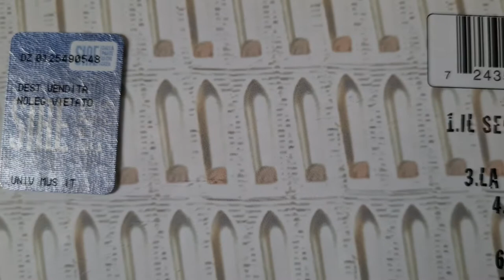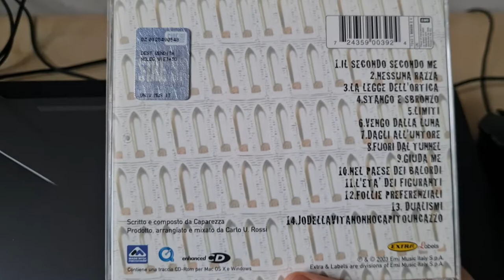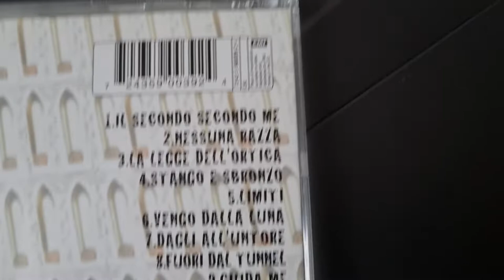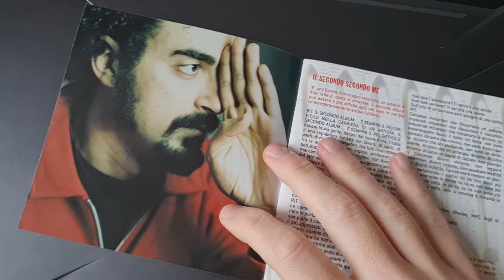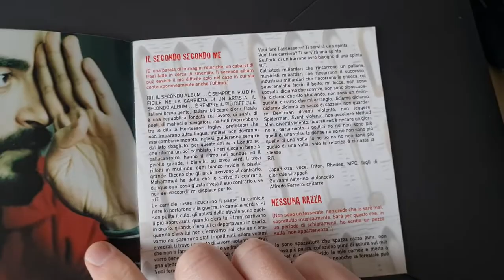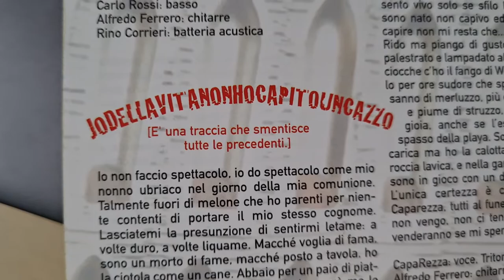Recensione CD Verità Supposte di Caparezza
(6-)
Come avró valutato questo magico disco di Rezzacapa? Scopritelo!